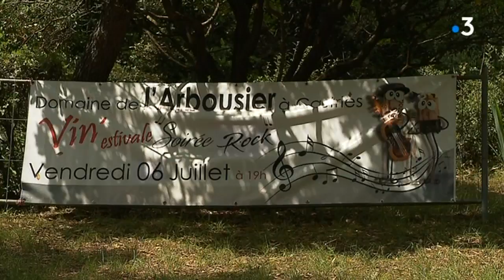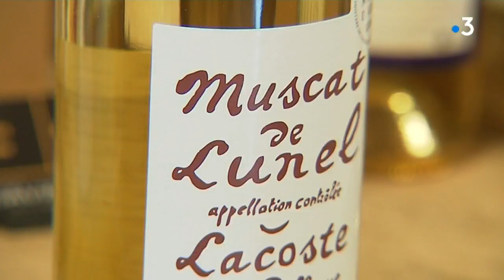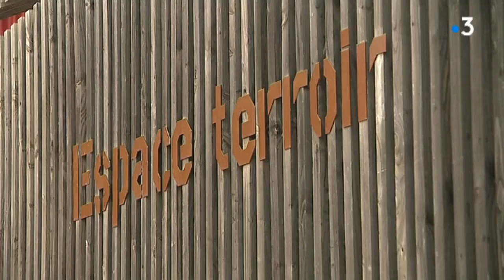Castries (34) : le développement de l'oenotourisme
En 2009, Nicolas Viguier prend la tête du vignoble familial dans les environs de Castries. L'état des finances est préoccupant. Nicolas joue alors la carte de l'oenotourisme et ça marche !

Reportage de Daniel de Barros et Enrique Garibaldi